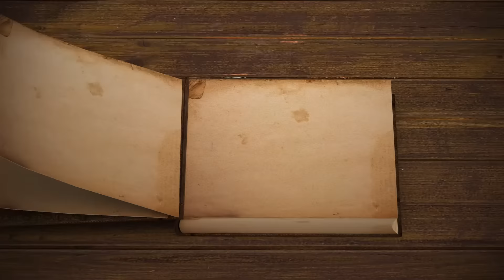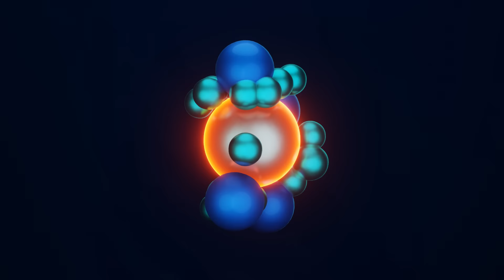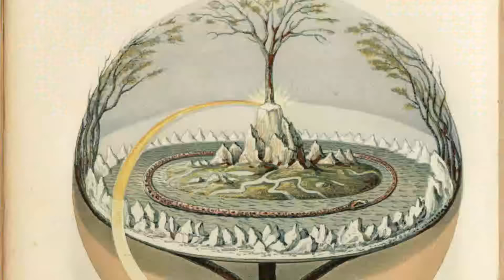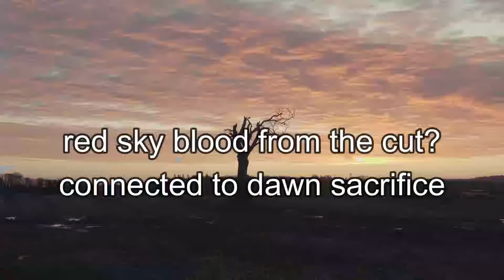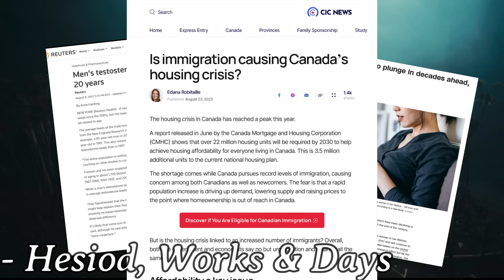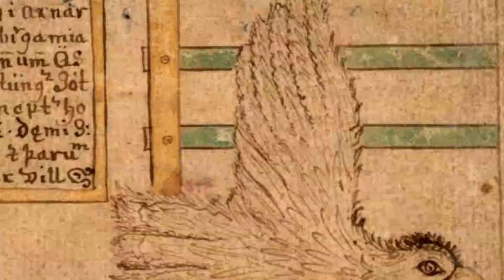What Are The Greek and Norse Gods?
There are many theories about the nature of the ancient pre-Christian gods of Europe. Looking primarily at Greek and Norse myths and using some comparative analysis I attempt to reconstruct a very ancient view of the gods. This does not address any later philosophical ideas such as developed by Plato. Feel free to add your own views in the comments.

Apologies for the overly strong "p" sounds. I am working with a different microphone. On the positive side, you can tell I am not AI!

You can also send me a SUPER THANKS

Music
1) Atmosphere Documentary Cinematic - Cleanmindsound
2) Celestial - Adrian von Ziegler
3) Step into a New World - Tilman Sillescu
4) Omen - Yasunori Mitsuda
5) Hymn to the Gods - Alexander Nakarada
6) The Lore - Crypt of Insomnia
7) Dark Ambient Music - AudioZen
8) To the Strong - Michael Vignota
9) Dark Ambient Cave - Marko Maksimovic
10) Dark Fantasy Theme - Rafael Krux
11) Ancient Stone - Crypt of Insomnia
12) The Council of the Titans - Shahead Mostafafar
13) Dark Ambient Darkness - Marko Maksimovic
14) The Council of the Titans - Shahead Mostafafar
15) Cyberpunk - Scores in Motion
16) Dark Ambient Water - Marko Maksimovic
17) Celestial - Adrian von Ziegler